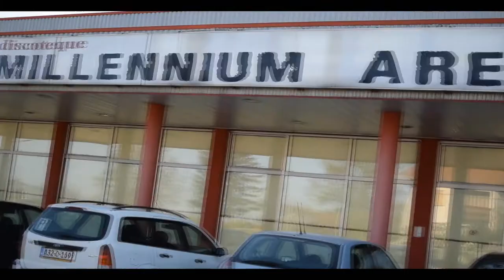Zumba Party - Odžak (Milenium Arena) - Dance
Power Studio
Blue Core Media